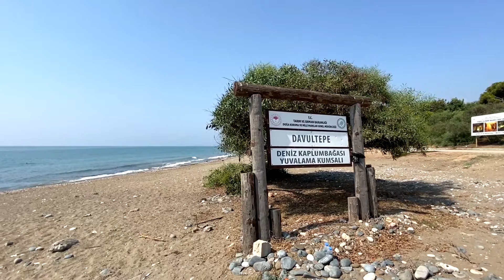👍 Квартира на 🏖 первой линии моря с газом 🔥 2+1, с ремонтом, Мерсин, Давултепе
Мерсин, Давултепе (до Соли центр, Мезитли 3 минуты на машине)
Квартира 2+1
2 спальни, 2 сан.узла, прихожая, кухня-гостиная, терраса, остеклённый балкон
Площадь 130 м2 брутто
Кухонный гарнитур с мраморной  столешницей, шкафы в прихожей
Газовый котёл, газ активный в доме, в квартире нужно подключить абонент
70 м до моря
Этаж 7
Этажность 9
2 квартиры на этаже
Комплексу 15 лет
Вид на море, бассейны

Инфраструктура комплекса:
* паркинг
* охрана территории 24х7
* детский городок
* бассейны с пресной водой
* детский бассейн
* зона барбекю
Айдат 150 лир в месяц

Цена 490.000 лир = 50.000 € = 58.300 $
Комиссия агентства включена

Получить предложения по квартирам в Мерсине по WhatsApp в один клик

Синан Инвест предоставляет:
🔑 Оформление собственности
💡 Оформление электричества
🚿 Оформление воды
🔥 Оформление газа
🏠 Постпродажный сервис